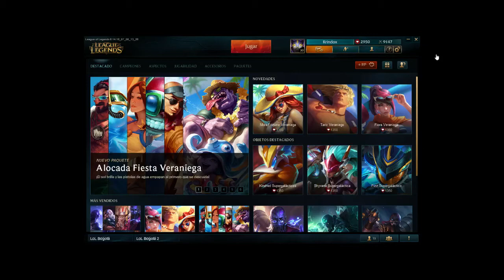LoL Krindox | Abriendo cajas hextech - Vayne Roba Almas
Hola Mundo!

Luego de casi dos años sin subir vídeos, aquí estoy de nuevo con este vídeo, espero que disfruten mi regreso y podamos continuar con esto por mucho mas tiempo.